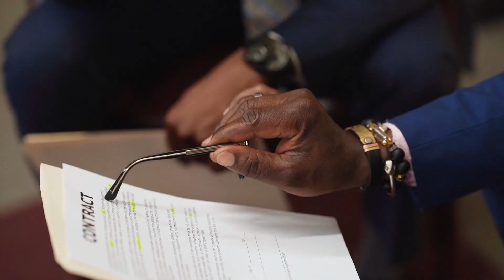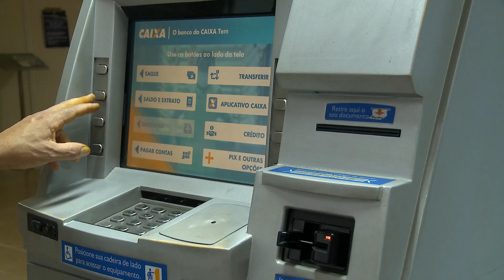TRF1 na TVJ - Cobrança Cartão - 08/11/2023